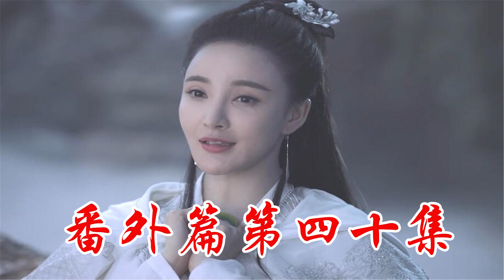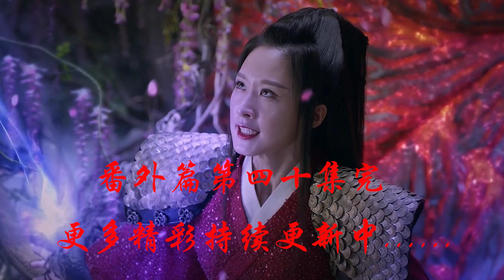《三生三世枕上书》番外•凤九篇 第40集：燕池悟怒急了信口开河的刺激到姬蘅失去了理智，在命悬之际连宋从天而降在姬蘅手下救下了燕池悟。（迪丽热巴、高伟光领衔主演）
《三生三世枕上书》番外•凤九篇 第40集：燕池悟怒急了信口开河的刺激到姬蘅失去了理智，在命悬之际连宋从天而降在姬蘅手下救下了燕池悟。（迪丽热巴、高伟光领衔主演）迪丽热巴